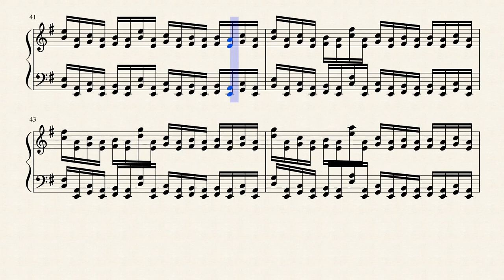風の往く儘に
疾走感があります。ほとんど同じフレーズが相次いで登場します。このぴょこぴょこ出るメロディーを楽しんでほしいです